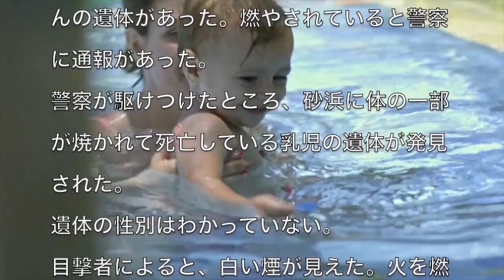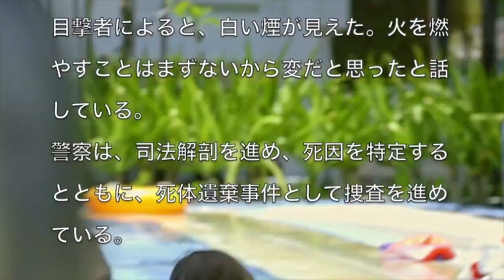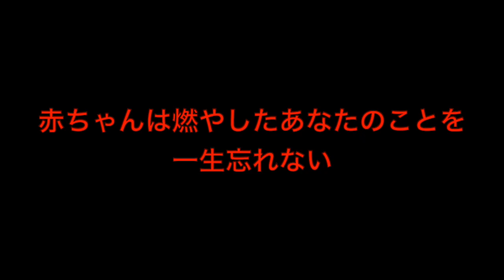[燃えるゴミになった乳児]静岡県沼津市にある千本浜海岸で燃やされている乳児の遺体発見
アーティスト名 masa
1st album HEART
2nd album Pur
1st single おまじない
3rd album 懺悔